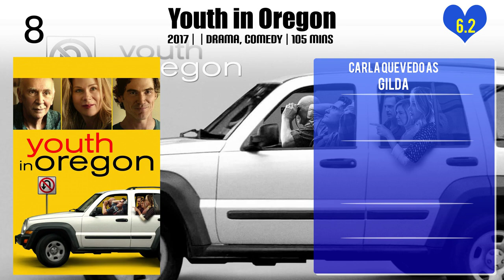Carla Quevedo Top 10 Movies of Carla Quevedo| Best 10 Movies of Carla Quevedo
Top 10 Movies of Carla Quevedo

Find the list of top 10 and best movies by Carla Quevedo
1.Bohemia
1.Safe Passage
2.Affluenza
2.20,000 Kisses
2.How to Be Single
3.Youth in Oregon
4.Impossible Crimes
5.Severina
5.The Secret in Their Eyes
6.Notes for My Son

Please Comment down your favorite movie of Carla Quevedo